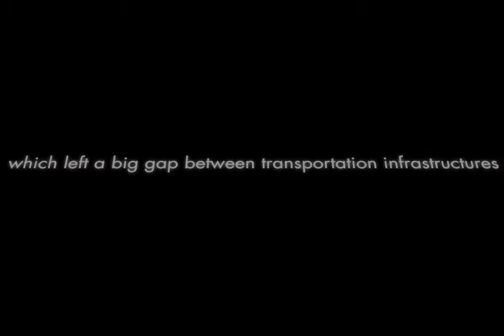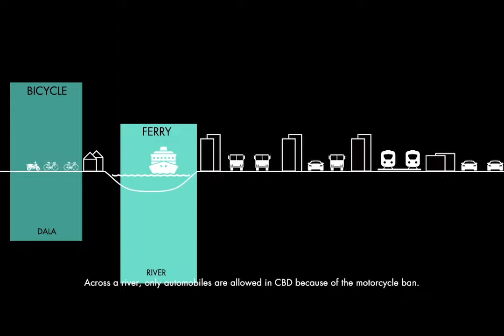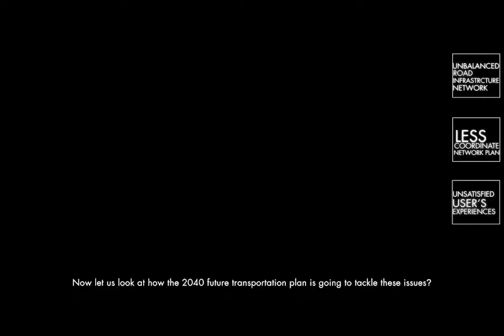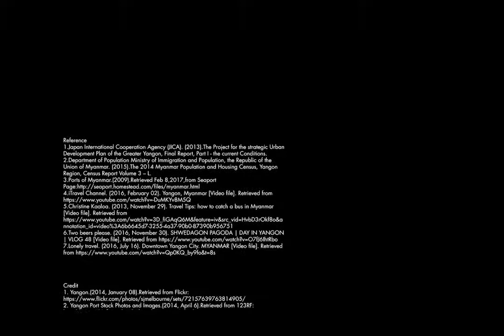Yangon Transportation Research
Hong Kong University- MLA1